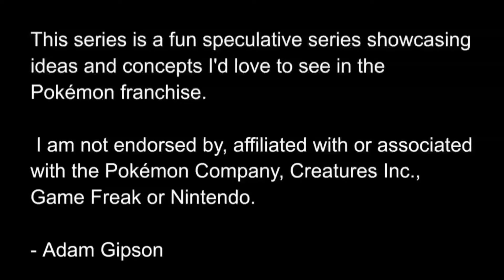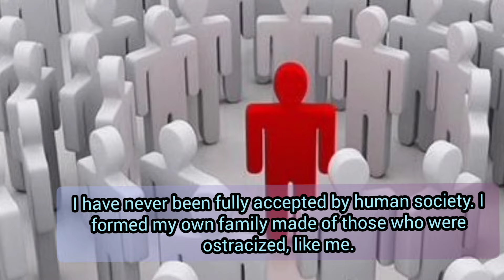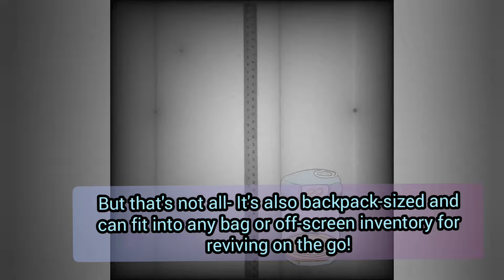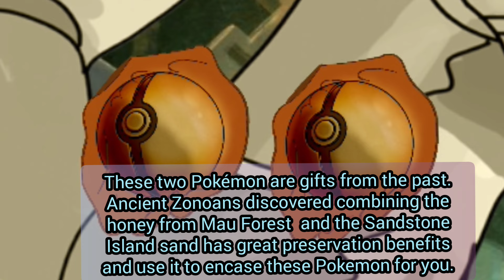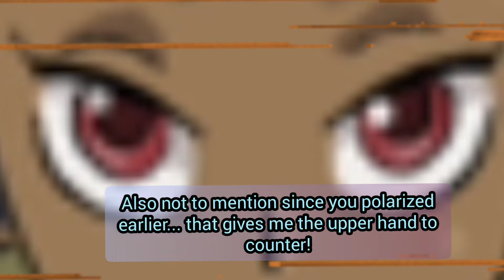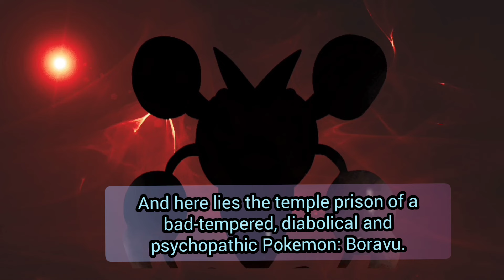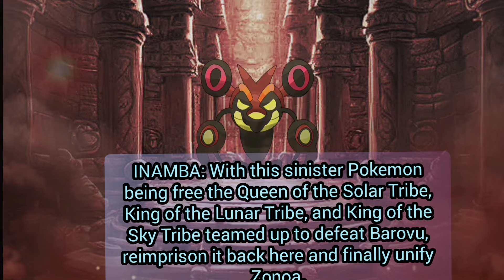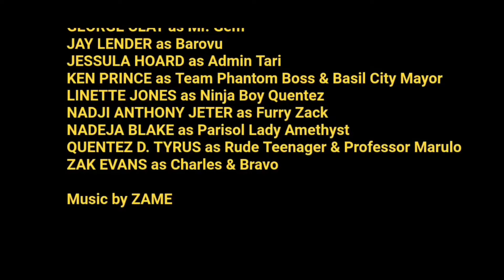Pokémon Teal - Episode 12: Dragon's Gym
The long waited meetup with the Lorekeeper is finally here - in Basil City.

Episode XII

"Dragon's Gym"

Written by ADAM GIPSON

Video Editing by ADAM GIPSON

Character Designs by ADAM GIPSON

Map by ADAM GIPSON

AAIMZTAKO as Inamba
ADAM J. THAXTON as Bounty Hunter & Aye
ALISHA NEKOMIMI SMITH as Saidi
GEORGE CLAY as Mr. Gem
JAY LENDER as Barovu
JESSULA HOARD as Admin Tari
KEN PRINCE as Team Phantom Boss & Basil City Mayor
LINETTE JONES as Ninja Boy Quentez
NADJI ANTHONY JETER as Furry Zack
NADEJA BLAKE as Parisol Lady Amethyst
QUENTEZ D. TYRUS as Rude Teenager & Professor Marulo
ZAK EVANS as Charles & Bravo